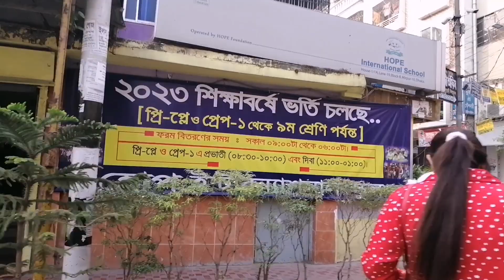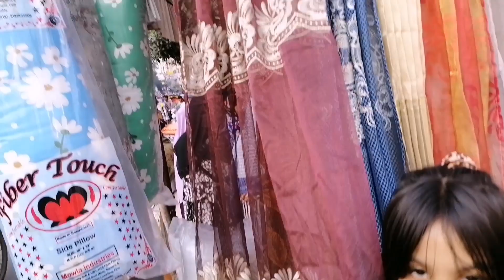মিরপুর ১০ হোপ মার্কেট || ১০০ টাকায় শীতের পোশাক সহ যাবতীয় জিনিস কিনুন পানির দামে| Mirpur Hope Market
মিরপুর ১০ হোপ মার্কেট || পানির দামে সুন্দর জিনিসপত্র কিনতে চলে আসতে পারেন মিরপুর হোপ মার্কেটে | Mirpur Hope Market

আশা করি আজকের ভিডিওটা তোমাদের ভালো লেগেছে,,,আমাদের চ্যানেলের পরিবারের একজন সদস্য হওয়ার জন্য এই চ্যানেলটি এখনি সাবস্ক্রাইব করে বেল বাটন টি অন করে রাখো,,তাহলে আমি নতুন ভিডিও আপলোড দিলেই সবার আগে তুমি নোটিফিকেশন পেয়ে যাবে।